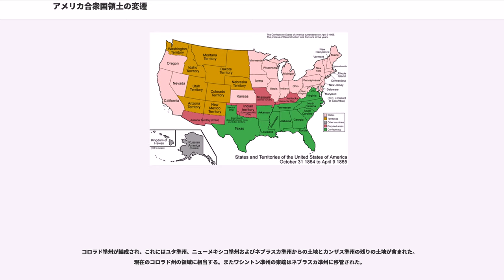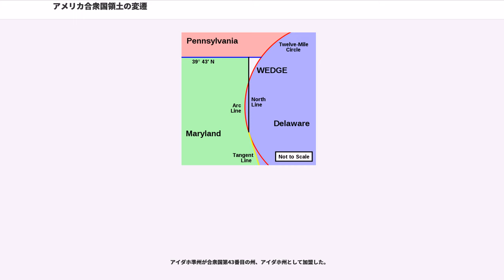アメリカ合衆国領土の変遷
アメリカ合衆国領土の変遷（アメリカがっしゅうこくりょうどのへんせん、英：Territorial evolution of the United States）は、アメリカ合衆国の内外境界の変更、さらにはその状態と改名を含む変遷の一覧である。領土の図には最終的にアメリカ合衆国の一部となった周辺地域も示す。各段階ごとに地図があり、その時にどのような具体的変化があったかを示す。

1783年のパリ条約で独立を達成した後のアメリカ合衆国は西方に拡張し、その境界を7度広げたが、イギリスとスペインの植民地との間にそれぞれ1回の大きな国境調整があり、また数度の小さな論争があった。最初の13州が50州にまで成長し、その大半は準州として始まって州に昇格した。この成長の一般的なやり方は、領土の拡大、新規獲得領地から準州の成立、これら準州の境界修正、そして最後の州昇格という過程を通った。ネバダ州とミズーリ州の2州は州になってから大きくなり、ジョージア州、マサチューセッツ州、ノースカロライナ州、テキサス州およびバージニア州の5州は新しい州を創設するために小さくなった。

アメリカ合衆国憲法が発効となり新しい国家ができた。州によって憲法を批准した日付は異なるが、地図は単純化のために最終結果のみ示した。
アメリカ合衆国は1783年9月3日のパリ条約でイギリスからの独立を果たし、13植民地は独立した主権国家 (state) となった。境界は条約第2条で規定されたが、2つの大きな問題を持っていた。第一に、条約では中部北辺の境界は「ウッズ湖から真西に伸び、ミシシッピ川に至る線」とされたが、ミシシッピ川の水源はその線のずっと南にあり、つまりそこで終わってしまっているのでウッズ湖から真西に伸びる線ではミシシッピ川に突き当たらない。このことは条約制定当時には判っていなかったが、実際の境界はウッズ湖から真南に伸び、ミシシッピ川に突き当たる線となった。

現在の国境に慣れた者にとっては幾つかの特異な点がある。多くの州はイギリス王室から海から海までの土地勅許を得ており、簡単には諦めなかったが、この日までにアメリカ独立戦争で負った負債と引き換えに連邦政府に対してその土地を譲渡した。しかし、ジョージア州が譲渡したのはだいぶ遅くなってからであり、コネチカット州は大部分を譲渡したがその西部保留地だけは残した。バージニア州はオハイオ川の北と西の領土の領有権を譲渡したが、この土地が非自治的領域になった。ノースカロライナ州もその西部郡部に対する領有権を譲渡したが、連邦議会がそれを正式に認めたのは1790年になってからだった。ニューヨーク州はエリー三角形に対する領有権主張を連邦政府に譲った。この時点でジョージア州とバージニア州を除き全ての州は現在の姿になった。ただし、前述のように小さな問題は幾つか発生した。

西フロリダはアメリカ合衆国が主張したよりもさらに北の境界を主張した。その境界はスペインがイギリスに譲渡したときに北緯31度線だった。イギリスはその境界を後に32度38分まで上げたが、パリ条約でスペイン領フロリダがスペインに戻された時、イギリスは境界が北緯31度線であると主張したのに対し、スペインは北側の境界を主張し続けた。またマサチューセッツ州の北部メイン地区およびスペリオル湖北西の地域の境界は論争が残った。

ペンシルベニア州とデラウェア州の間の楔形領域は17世紀以来論争が続き、両州の間の論点であり続けた。

バーモント共和国は複雑な問題であり、ニューヨーク州とニューハンプシャー州が領有権主張していたが、事実上の未承認独立国として存在していた。

アメリカ合衆国議会はオハイオ川北西の領土、すなわち北西部領土の自治化を北西部条例の条項で確認した。北西部領土は現在のイリノイ州、インディアナ州、ミシガン州、ミネソタ州北東部、オハイオ州大半およびウィスコンシン州で構成された。北西部領土は1787年7月13日に連合規約下で自治化されており、新憲法下では幾らか修正された。

アメリカ合衆国議会はノースカロライナ州の西部郡部割譲を認めた。これは前年の1789年12月22日に予め割譲済みとなっていた。これにより、この土地は非自治的領域となった。

南西部条例によってオハイオ川の南の領土すなわち南西部領土を自治化した。これは現在のテネシー州に相当する。

バーモント共和国は、その一部についてニューヨーク州とニュー...